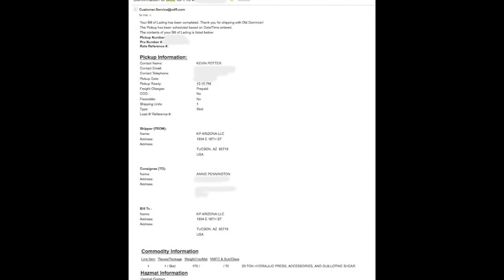Unpacking a Skid Full of Tools From Potter USA!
Get a peek into what to expect when you have tools shipped via freight from Potter USA. Plus, watch until the end to hear about a new series of videos you can expect in the coming months!